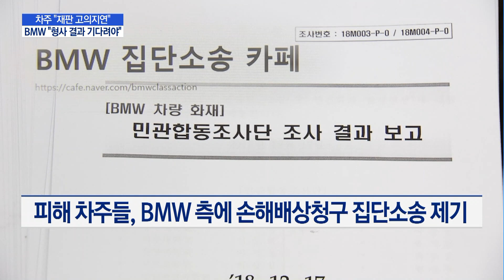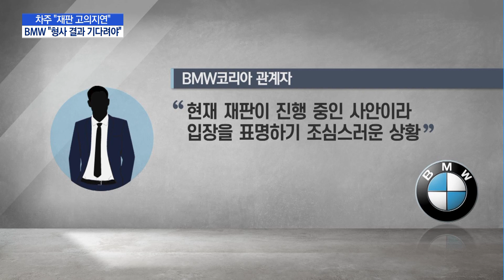[BMW 집단소송]② 차주 "재판 고의지연 전략" vs BMW "형사재판 결과 기다려야" / 머니투데이방송 (뉴스)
11/11 MTN 핫라인 5

BMW 집단소송의 판결 지연 사태를 집중 조명해보는 기획 리포트 시간입니다. 피해 차주들은 BMW 측이 고의적으로 재판을 지연시키고 있다고 주장합니다. 반면 BMW 측은 사실이 아니라며 형사 재판 결과까지 기다려야 된다는 입장입니다. 이런 가운데 재판부의 적극적이고 신속한 판단을 촉구하는 목소리도 나오고 있습니다. 주재용 기자의 보도입니다.